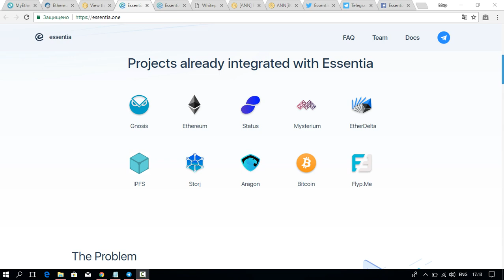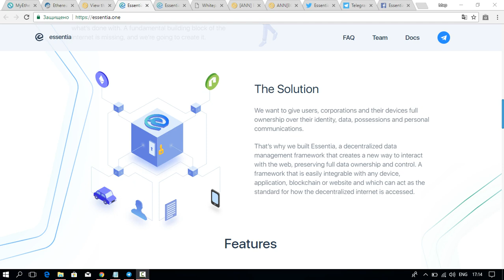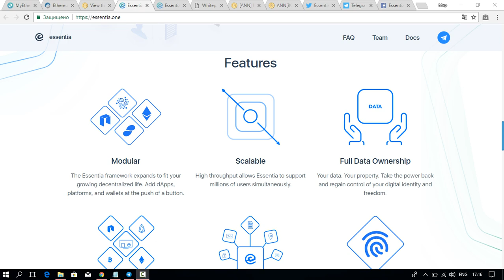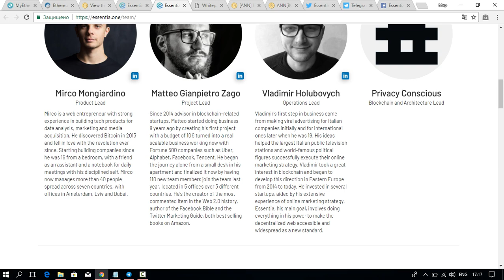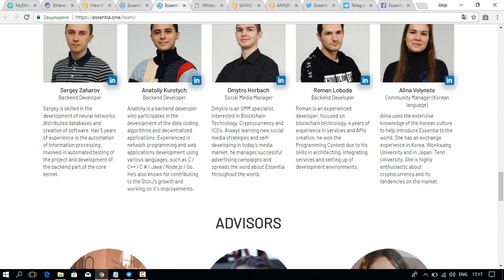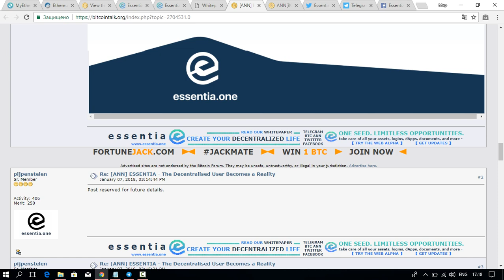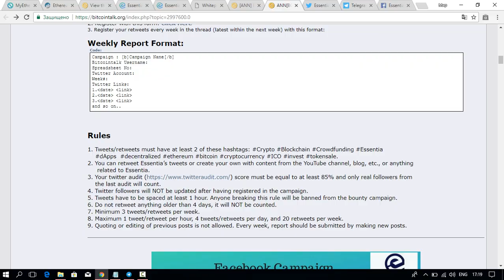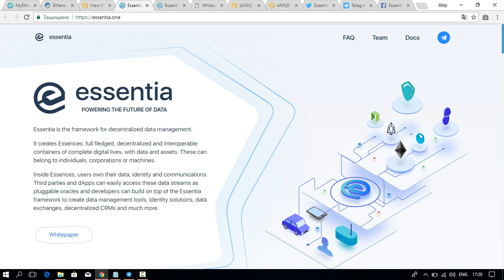[ICO] [BOUNTY] ESSENTIA - Основа для децентрализованного управления данными!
С Essentia децентрализация пользователя становится реальностью, ведь фреймворк создает совершенно новый элемент, необходимый в крипто-пространстве и определяет его как наиболее совершенную систему идентификации из всех доступных на рынке сегодня.